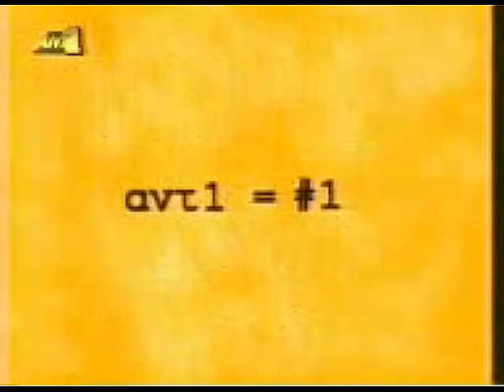ΑΝΤ1 Νο1 (1996-98)